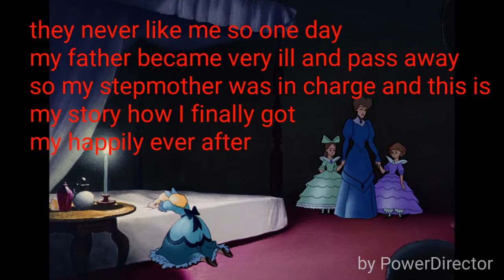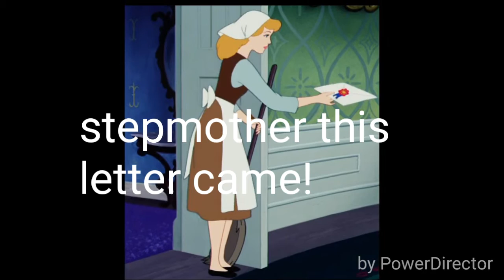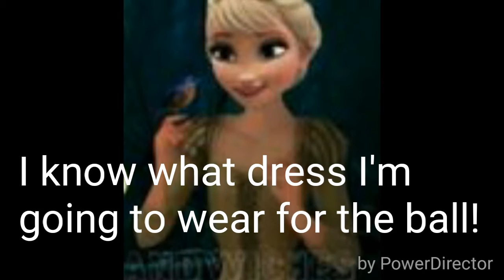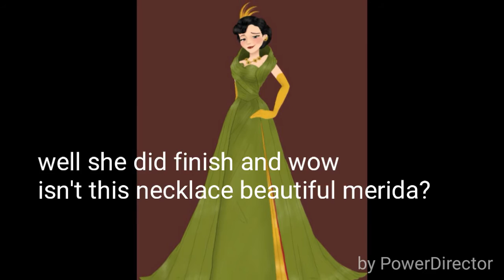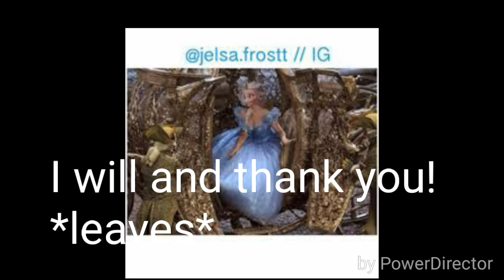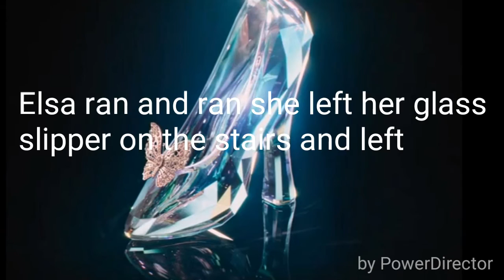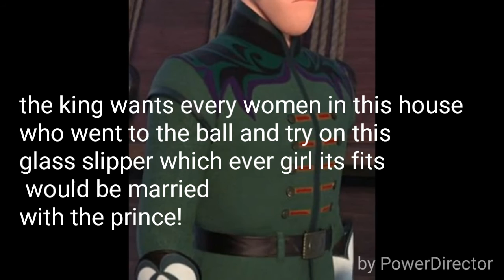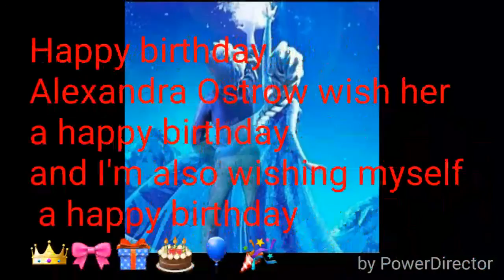Cinderella story *Jelsa*